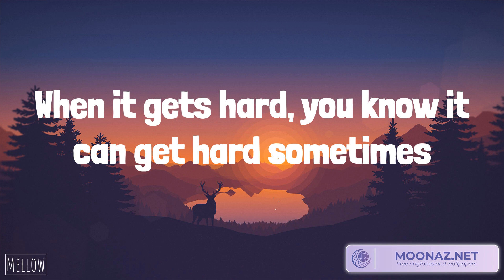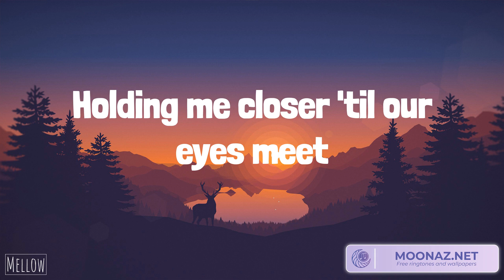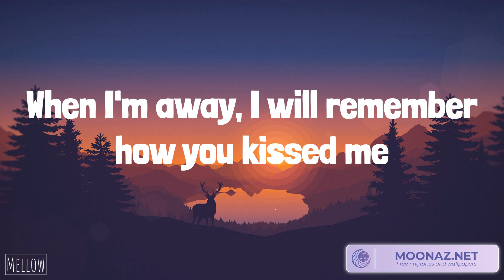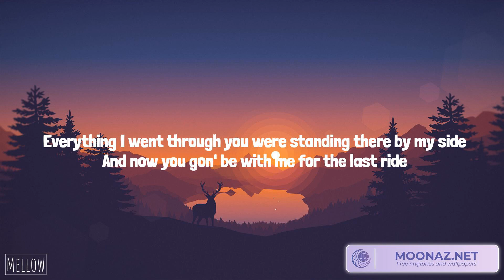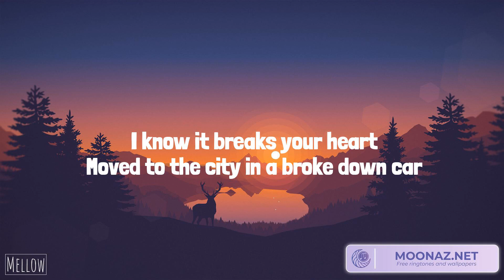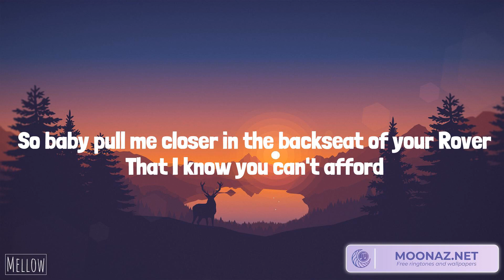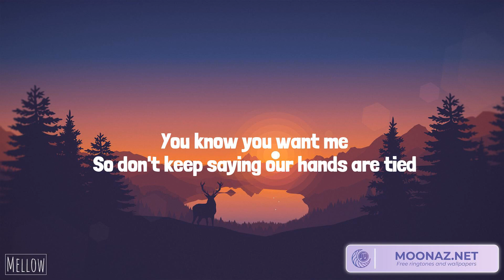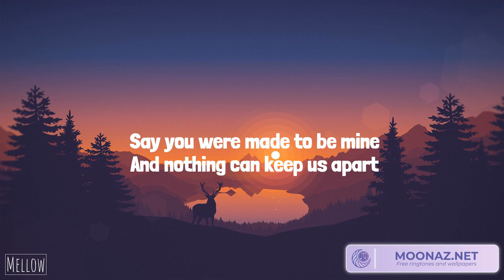Ed Sheeran - Photograph (Lyrics) Wiz Khalifa, Charlie Puth - See You Again | The Chainsmokers, Jame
Ed Sheeran - Photograph (Lyrics) Wiz Khalifa, Charlie Puth - See You Again | The Chainsmokers, James Arthur ft. Anne-Marie